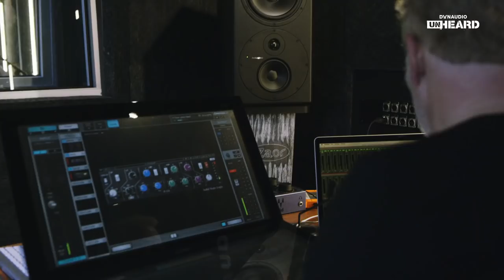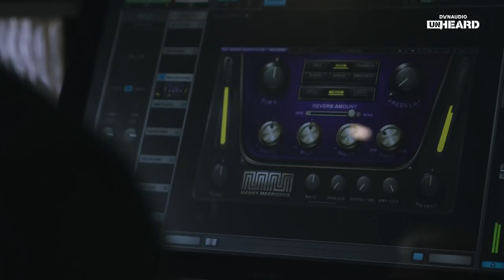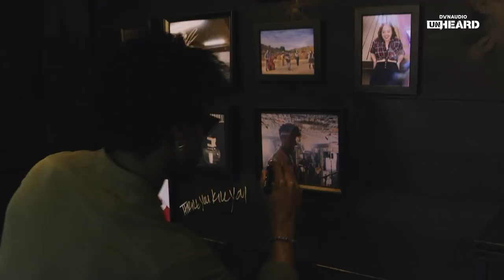TrevorJames- Dynaudio Unheard The NAMM Show 2019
Trevor James performs is song "Maxine" at the Dynaudio Mobil Studio at NAMM 2019.